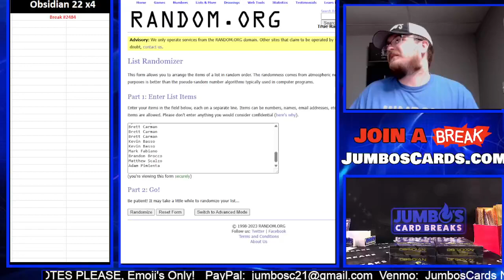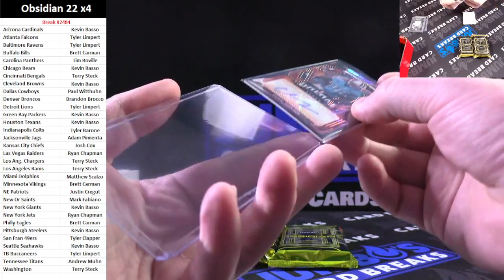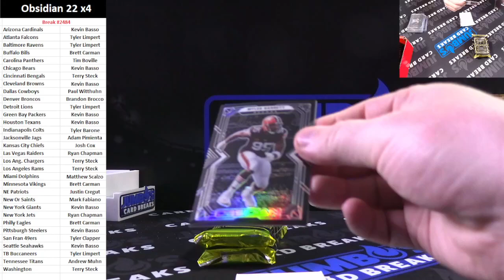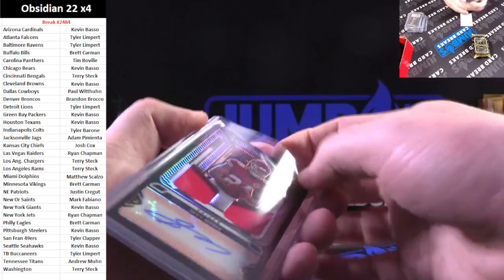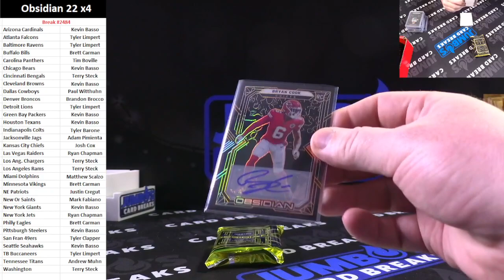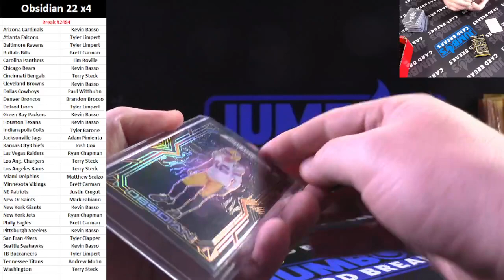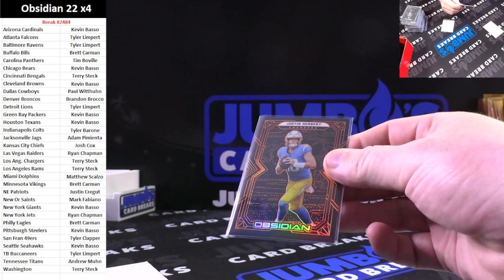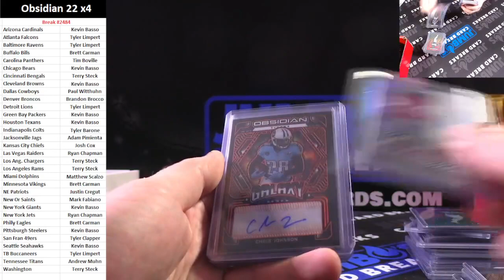BREAK #2484 Obsidian 22 x4